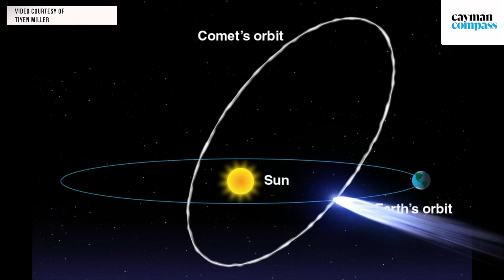‘Meteor storm’ may bring 1,000 meteors an hour Monday night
🔴 Video | Skywatchers in Cayman could be treated to a spectacular meteor shower of up to 1,000 meteors an hour late Monday night into early Tuesday morning, 30-31 May. Or not.